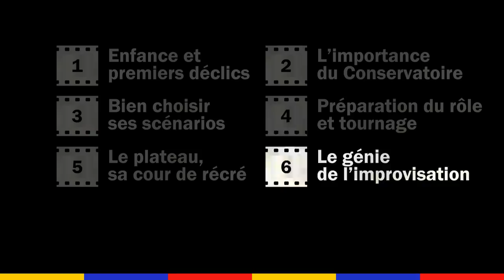Jonathan Cohen : du Flambeau à Maaaarc, il fait sa masterclass cinéma | Movie Masters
Le génie de l'impro et surtout l'Homme le plus drôle de France, Jonathan Cohen aka MAAAAAAAARC aka Fucking Fred aka Serge le Mytho revient sur les grands moments de sa carrière

Il est à l'affiche d'"En même temps"', actuellement en salles.